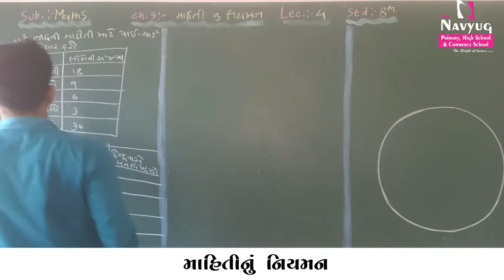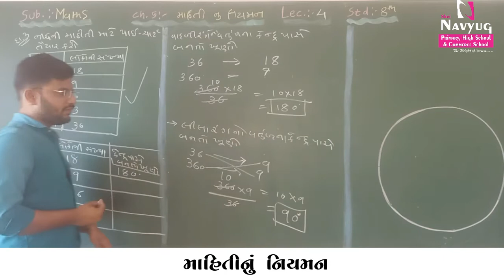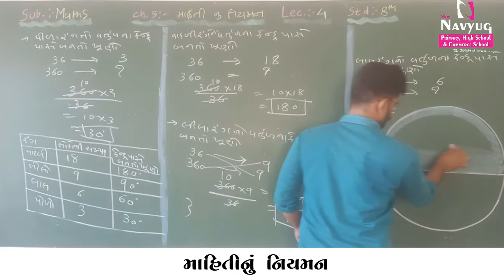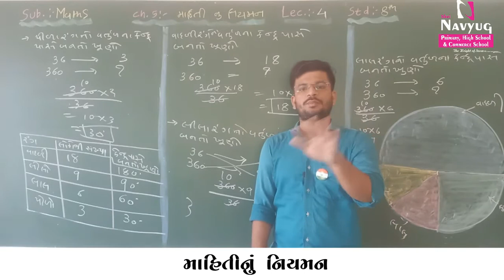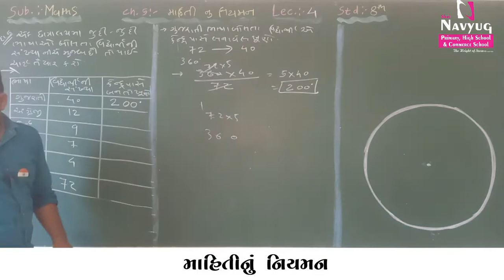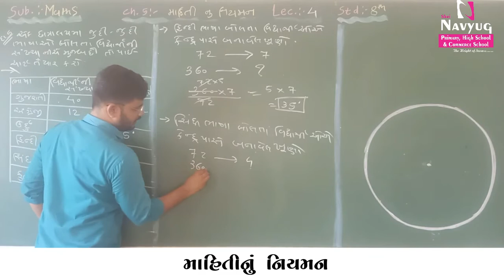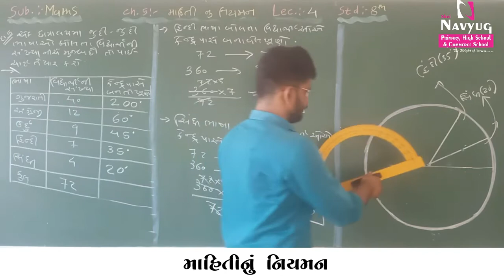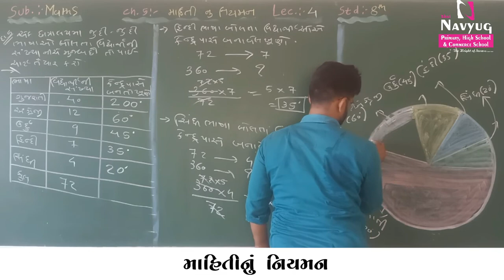STD : 8, SUBJECT : MATHS, BY KISHANBHAI MALI